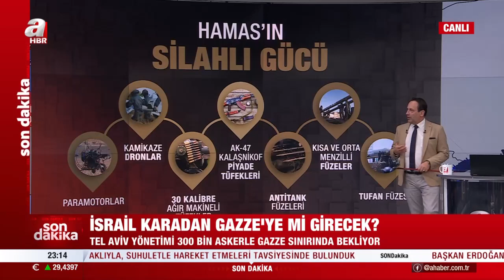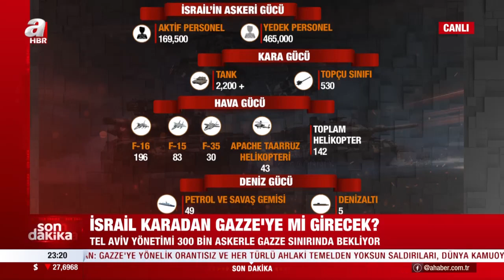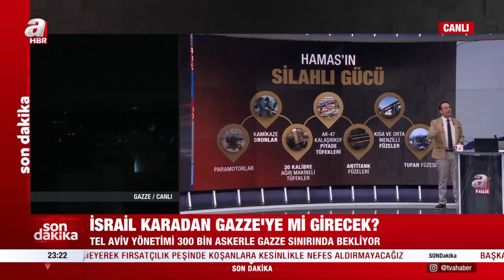İsrail'in askeri gücü nasıl? Hamas nasıl bir silahlı güce sahip? | A Haber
A Haber’de canlı yayınlanan, moderatörlüğünü Merve Türkay'ın yaptığı, Memleket Meselesi’nin 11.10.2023 tarihli yayınında konuklar; Savunma-Teknoloji Dergisi Genel Yayın Yönetmeni Yusuf Alabarda, Uluslararası İlişkiler Uzmanı Doç. Dr. Furkan Kaya, Milliyet Gazetesi Genel Yayın Yönetmeni Özay Şendir ile gündemdeki sıcak gelişmeler masaya yatırıldı.